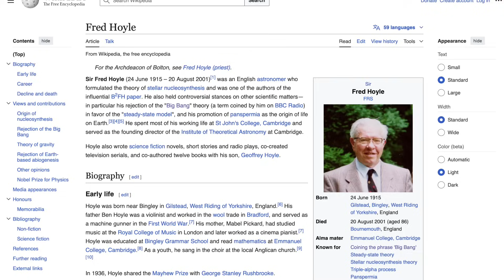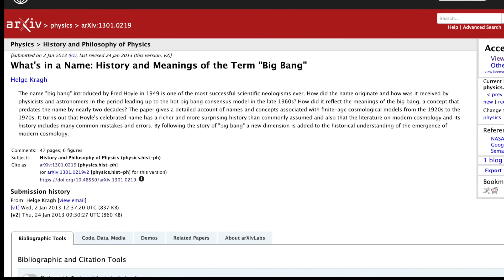10 Big Bang myths 2 :Naming the Big Bang, not what you think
We debunk popular Big Bang myths in this series with cosmologist Niayesh Afshordi. In this episode we show how the claim  that Hoyle invented the term as insult is not true. We show where the myth came from and why the term "Big Bang"  is better than you think.